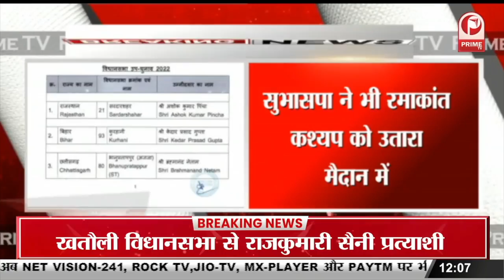UP By- Election : BJP ने जारी की प्रत्याशियों की सूची || Prime Tv